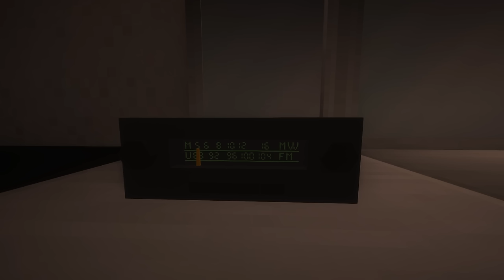가족을 잃고 혼자 남은 아파트... 좀비 속에서 탈출할 수 있을까? 🧟‍♀️ [스위트홈 4화 - 마지막화]